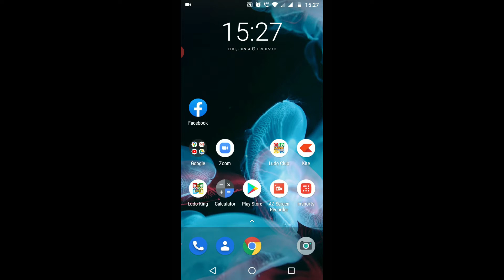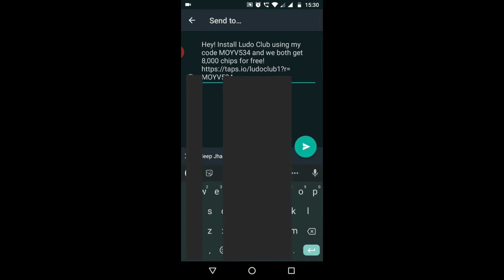How to invite Whatsapp friends in ludo club | ludo club Whatsapp friend ke sath kaise khele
ludo club whatsapp friend ke sath kaise khele
ludo club link kaise bheje whatsapp
how to invite whatsapp friends in ludo club

ludoclubludo club online kaise khele whatsapp